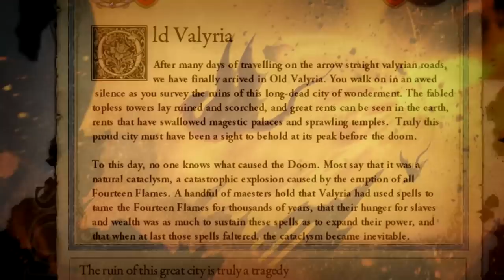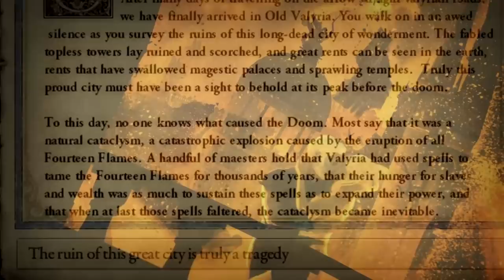THE BIGGEST BETRAYAL IN ALL OF CK2 AND GAME OF THRONES! A WILD DRAGON APPEARS - A GoT CK2 Story Ep.2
AND HERE WE ARE! WITH THE SECOND AND LAST EPISODE OF THIS GREAT STORY. The Story of a Red Wolf! Watch as your favourite GoT series concludes and watch to see who comes out on top in this great fight for power, glory and love. Will TommyKay and the family of Redwald live happily ever after? Or will something big put a stop to their journey of complete happiness and purpose? Join in for a story of betrayal, dragons and amazing story writing...since you know...we kinda need it considering this new season AMIRITE? Anyways go watch the video, it's good trust me!

AND TO THE BIGGEST ALPHAS - Lextzo, Paetten, Mitchell A. B, Crawdaddy and Redbear!
Full videos can be found on twitch!

Title: THE BIGGEST BETRAYAL IN ALL OF CK2 AND GAME OF THRONES! A WILD DRAGON APPEARS - A GoT CK2 Story Ep.2